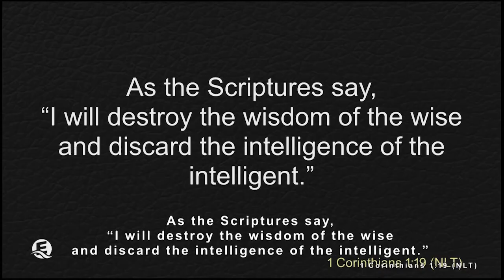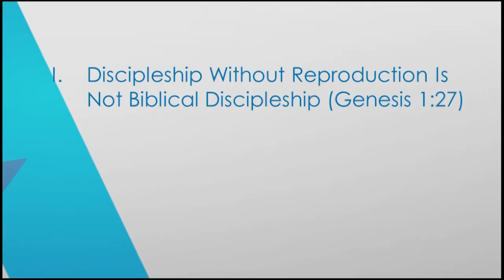The Spirit of Generosity, Pt.13